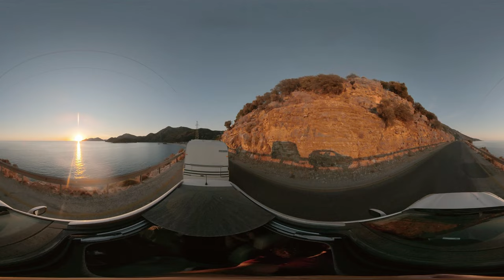FETHİYE ÖLÜDENİZ 5K 360 VR VIDEO | UNDERWATER-CARAVAN-SUNSET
Fethiye ölüdeniz 360 videosu  | Fethiye oludeniz beach 360 video.
If there is anything you want me to shoot as a 360 video, please write it in the comment section :)

CONTENT:
Underwater: 00:00
Fishes: 00:15
Sea urchin: 00:50
caravan-sunset: 02:52

WIKIPEDIA EN: Ölüdeniz (literally Dead Sea, due to its calm waters even during storms; official translation name Blue Lagoon) is a small neighbourhood and beach resort in the Fethiye district of Muğla Province, on the Turquoise Coast of southwestern Turkey, at the conjunction point of the Aegean and Mediterranean sea. It is located 14 km (9 mi) to the south of Fethiye, near Mount Babadağ.

It has a sandy bay at the mouth of Ölüdeniz, on a blue lagoon.[1] The beach itself is a pebble beach. The lagoon is a national nature reserve and construction is strictly prohibited.[2] The seawater of Ölüdeniz is famous for its shades of turquoise and aquamarine, while its beach is an official Blue Flag beach.[citation needed]

WİKİPEDİA TR: Ölüdeniz, Muğla ilinin Fethiye ilçesine bağlı bir mahalledir. Ölüdeniz kumsalı yüzde seksen iki oyla 2006 yılında Dünya'nın en güzel kumsalı seçilmiştir[1].

Belde, turizm açısından oldukça gelişmiştir. Likyalılarda ışık ve güneş diyarı, Ortaçağ'da "Uzak Diyar" olarak tanınır, Anadolu'nun güneybatısında yer alan Teke Yarımadası'da bulunur. Türkiye'de bulunan deniz kulağı (lagün) oluşumlarından biridir.

Ölüdeniz, adı gibi durgun bir göl niteliğindedir. En fırtınalı günlerde Belceğiz kıyıları dalgalarla boğuşurken, Ölüdeniz'de sadece çırpıntılar meydana gelir.

Ancak durgun gibi gözüken Ölüdeniz, gözle görünmeyen üç nedenle kendini hemen hemen her gün yenilemektedir. Bunlardan ilki, Ölüdeniz'de mevcut yoğun kaynak suyu çıkışları, dipte içeriden açıkdenize doğru bir akıntı yaratmaktadır. İkincisi, bu kaynak sularının yarattığı tuz farkından dolayı açıkdenizden içeriye ve dışarıya devamlı bir sirkülasyon oluşmasıdır. Üçüncüsü ise gel-git etkisi ile iki-üç günde bir deniz ortalama yarım metre yükselir ve alçalır. Bu da büyük miktarda deniz suyu giriş ve çıkışı sağlamaktadır.
- Oludeniz Beach
- Blue Lagoon Oludeniz
- Oludeniz Weather Video